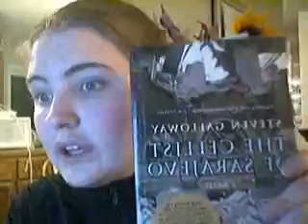Last Day.... Last Easter Break...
Hey guys! Sorry that I haven't posted videos for the past couple of days. I've been super busy. Plus actually making videos that I never posted :P I'm really good at that!

And sorry I was talking quiet. my parents are sleeping!
Debbie